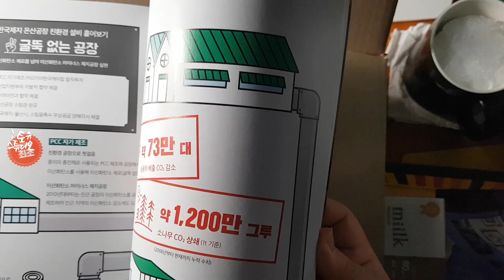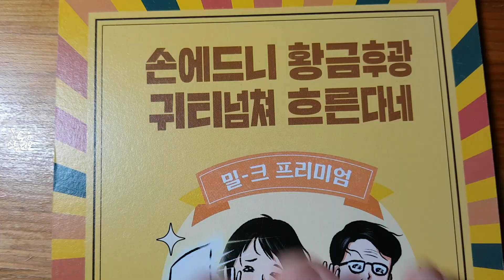[제품제공] 밀크 프리미엄지를 받아서 써봤다. 80g이 이래도 되나 싶다..? ~한국제지 miilk 베스트 리뷰어~ [리뷰/시필/언박싱]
이 영상은 한국제지를 통해 제품을 제공받았으나 그 어떤 원고료도 받지 않았으며, 100% 주관적 리뷰임을 알려드립니다.

내가 뭐라고 싶지만 아무튼 너를 갓성비로 인정한다★